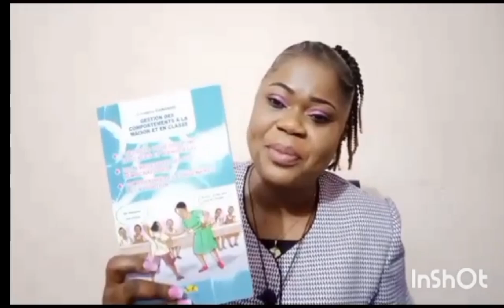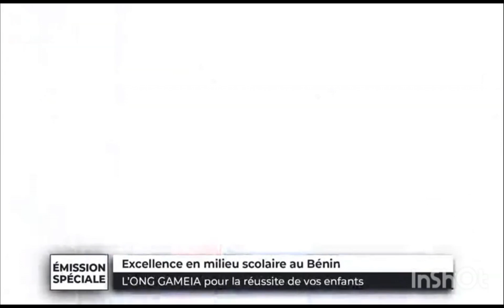GAMEIA et Ses Ouvrages Résonnent sur le Terrain : Pluies de Témoignages à Découvrir